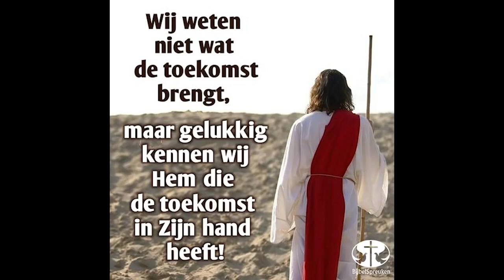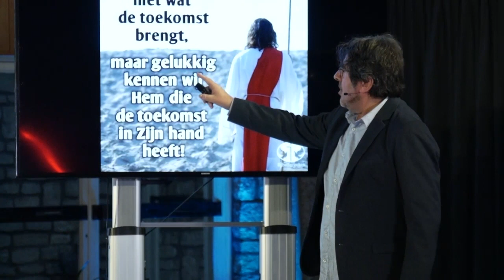Prediking 9/01/2022: Wat ligt er voor ons met God in 2022